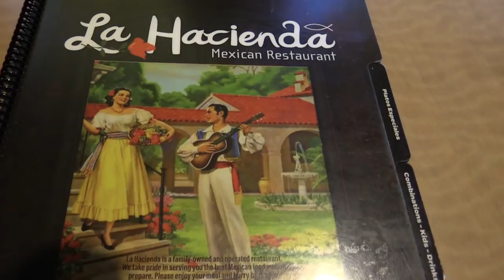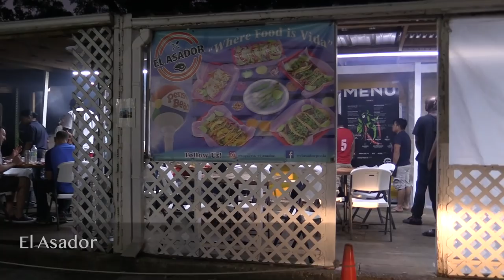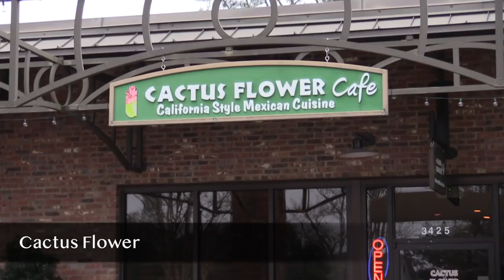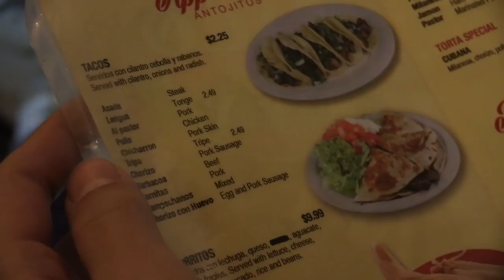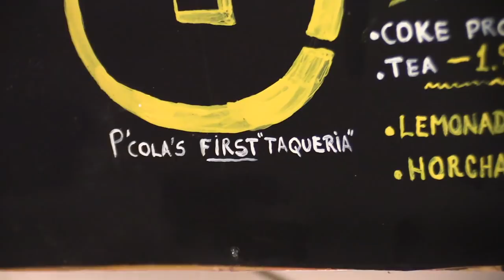The Best Taco in Pensacola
Based off the Pensacola subreddit recommendations, I went searching for the best Taco in Pensacola.

In this video, I visit:

La Hacienda
El Asador
Tacos Mexicanos
Cactus Flower
Vallarta
Tacos El Amigo
La Mexicana/Taco Mex
Burger King (lol)
Taco Rock

Get a FREE audiobook with a 30-day trial of Audible. Use my link below to get some sweet audiobooks: